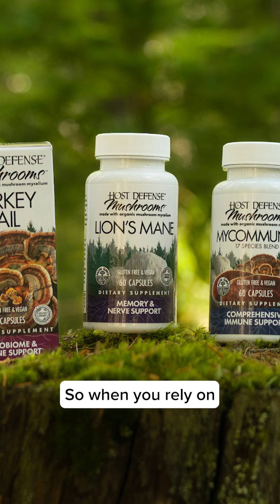Host Defense Knowledge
What sets us apart from other mushroom supplement companies?

Our deep knowledge of mushrooms. To echo Paul Stamets, “we LIVE, WALK, and BREATHE, this subject!” 🍄

Industry leading Host Defense is one of the longest-standing mushroom supplement companies in the US. Our staff is filled with a team of passionate mycophiles - including a multi-disciplinary Research & Development Team with expertise ranging from mycology, chemistry, and environmental sciences, to cellular and molecular biology.

We have an ethos that respects nature and a continued mission to explore, study, preserve, and spread knowledge about the use of fungi for helping bees, trees, people, and planet.

Paul Stamets is member, founder, owner, and “Chief Science Officer” of Fungi Perfecti, LLC - makers of Host Defense Mushrooms.

mushroomlovers mycophiles paulstamets mushroomeducation researchanddevelopment nature sustainability *These statements have not been evaluated by the Food and Drug Administration. These products are not intended to diagnose, treat, cure, or prevent any disease.